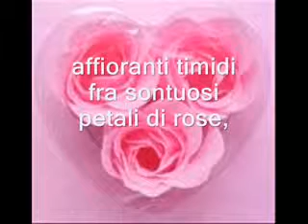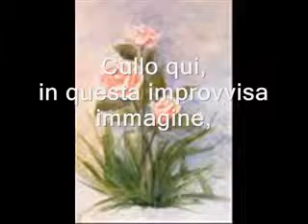BOCCIOLI DI GIGLIO - Poesia di Antonio Pellegrino -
"Boccioli di giglio" è una mia poesia del 2005 pubblicata per la prima volta nella raccolta "archeologie di immagini" del 2006.